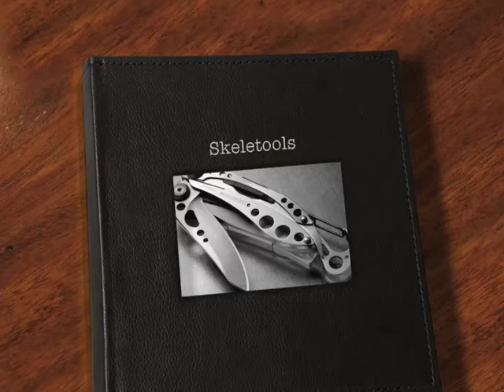Skeletools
Leatherman Skeletools